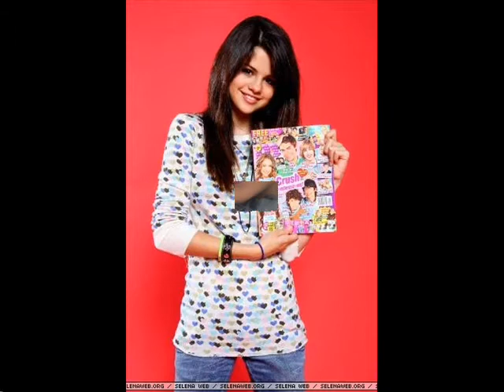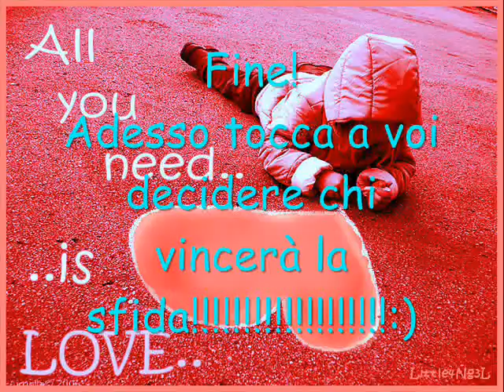Sara Santostasi vs Selena Gomez